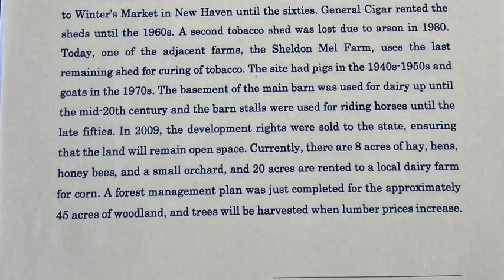2020 CT Century Farm Award Fish and Kent Farm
The 2020 Connecticut Century Farm Award goes to Fish and Kent Farm of Suffield, Connecticut.

The site has been in agricultural use for 150 years and in the same family for more than a century. Andrew J. Fish, great-grandfather of the current owner, was in the Connecticut 12th Volunteers in the Civil War and purchased the farm in 1900. Andrew J. Fish did well with the farm until the Great Depression in 1928, when farming became difficult. They lost one of the tobacco sheds in the Hurricane of 1938. The stalls in the barn housed draft horses used for tobacco cultivation until the 1940s, the last tobacco crop was destroyed by the 1955 hurricane. The sheds were rented to General Cigar and tobacco fields were rented to the Coulter Dairy Farm. Strawberries and vegetables were sold to Winter’s Market in New Haven until the sixties. General Cigar rented the sheds until the 1960s. A second tobacco shed was lost due to arson in 1980. Today, one of the adjacent farms, the Sheldon Mel Farm, uses the last remaining shed for curing of tobacco. The site had pigs in the 1940s-1950s and goats in the 1970s. The basement of the main barn was used for dairy up until the mid-20th century and the barn stalls were used for riding horses until the late fifties. In 2009, the development rights were sold to the state, ensuring that the land will remain open space. Currently, there are 8 acres of hay, hens, honey bees, and a small orchard, and 20 acres are rented to a local dairy farm for corn. A forest management plan was just completed for the approximately 45 acres of woodland, and trees will be harvested when lumber prices increase.

View the Connecticut Agricultural Experiment Station’s virtual 2020 Plant Science Day